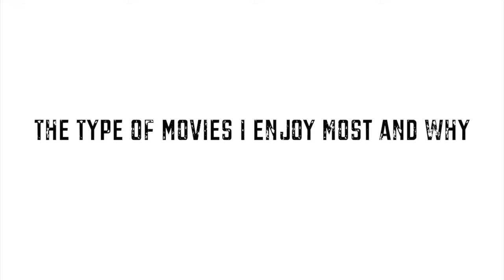Phoenix James - THE TYPE OF MOVIES I ENJOY MOST AND WHY - Spoken Word Poetry